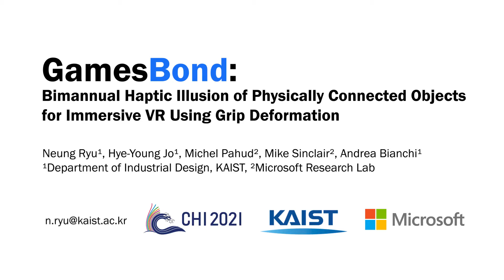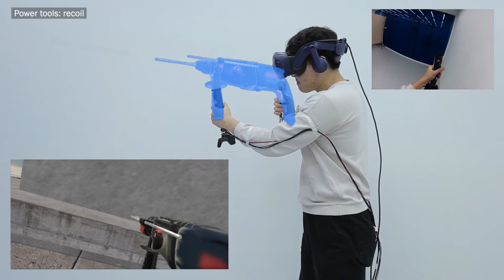GamesBond [CHI 2021]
Published at CHI 2021 by MAKinteract lab at KAIST and Microsoft Research.

Abstract:
Virtual Reality experiences, such as games and simulations, typically support the usage of bimanual controllers to interact with virtual objects. To recreate the haptic sensation of holding objects of various shapes and behaviors with both hands, previous researchers have used mechanical linkages between the controllers that render adjustable stiffness. However, the linkage cannot quickly adapt to simulate dynamic objects, nor it can be removed to support free movements. This paper introduces GamesBond, a pair of 4-DoF controllers without physical linkage but capable to create the illusion of being connected as a single device, forming a virtual bond. The two controllers work together by dynamically displaying and physically rendering deformations of hand grips, and so allowing users to perceive a single connected object between the hands, such as a jumping rope. With a user study and various applications we show that GamesBond increases the realism, immersion, and enjoyment of bimanual interaction.

Citation:
Neung Ryu, Hye-Young Jo, Michel Pahud, Mike Sinclair, and Andrea Bianchi. 2021. GamesBond: Bimanual Haptic Illusion of Physically Connected Objects for Immersive VR Using Grip Deformation. In proceedings of CHI 2021.